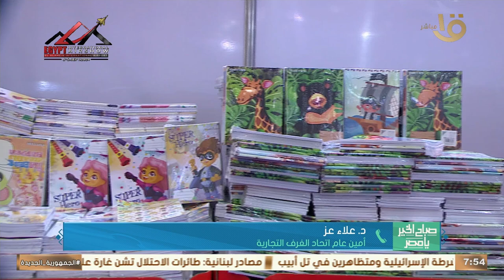الحكومة تتوسع في إقامة معارض أهلا مدارس لتخفيف العبء عن المواطنين.. د. علاء عز: نغطي الـ 27 محافظة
صباح الخير يا مصر | الحكومة تتوسع في إقامة معارض أهلا مدارس لتخفيف العبء عن المواطنين.. أمين عام اتحاد الغرف التجارية: نغطي الـ 27 محافظة